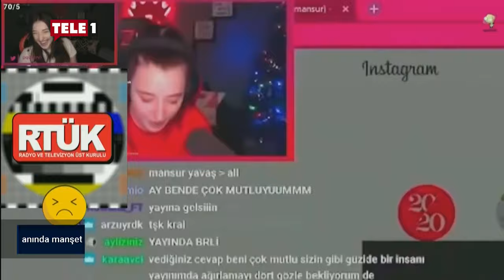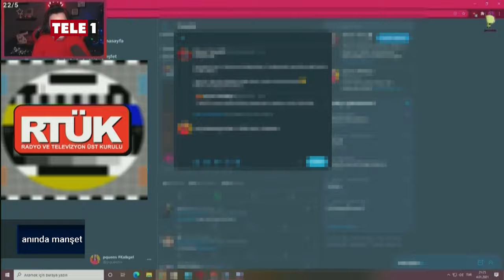Pqueen, Mansur Yavaş'la tanışma hikayesini anlattı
Anında Manşet programına katılan Pqueen, Mansur Yavaş'la yayın yapmaya giden yolda başına gelenleri anlattı.